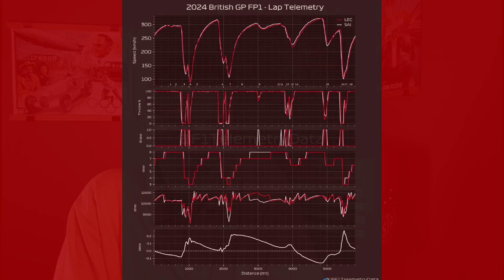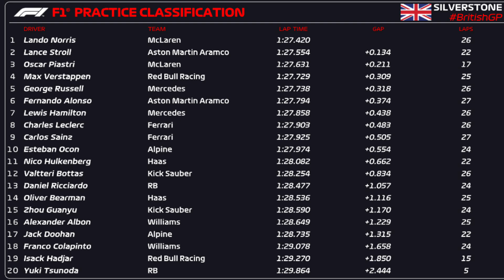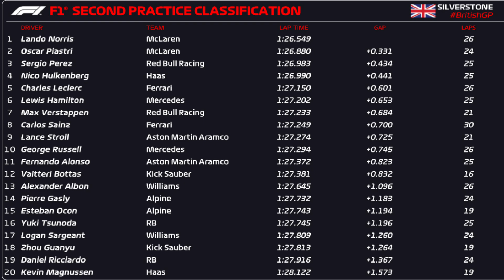VN Velike Britanije 2024: Pred kvalifikacijami